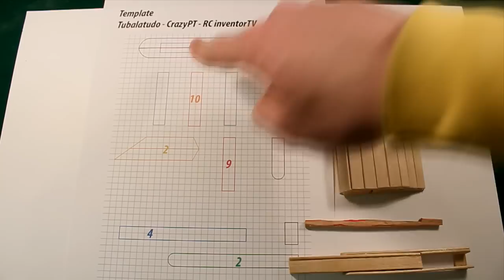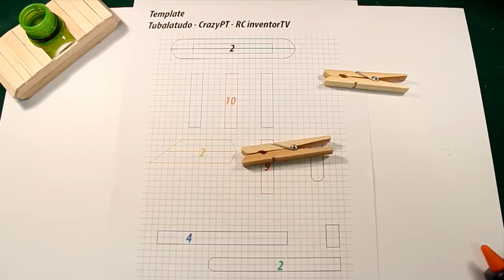How to make a Tank with Matchstick Gun - (Cannon Fires 8m)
Learn how to make a tank using popsicle sticks and clothes pegs. The machine gun fire matches up 3m. The cannon fires up to 8m.

WARNING-Use this weapon carefully not shoot at anyone and wear protective glasses. Use of video content is at your own risk.

This board game seamlessly blends strategy, skill, and luck, providing an engaging experience for 2 to 4 players simultaneously. Your contribution to the success of this campaign will not only bring Bunker Strike to life but also enable the production of more exciting content for the channel.

If you're new to Kickstarter, my friend Pedro has an awesome explanation waiting for you:

Thank you immensely for supporting the development of the channel!